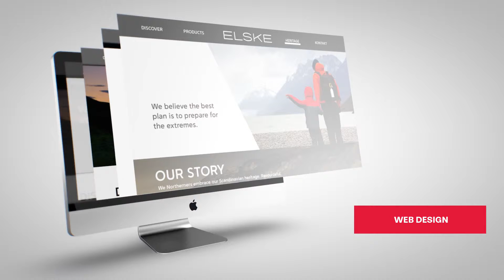CRASH+SUES Sizzle Reel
CRASH+SUES is a creative engine, helping ad agencies and businesses create and deliver compelling content to their customers and employees. We combine storytelling and technology to supercharge the success of our clients’ campaigns. With strategy, design and video marketing & production all under one roof, we’ll help you make the most out of your video investment.